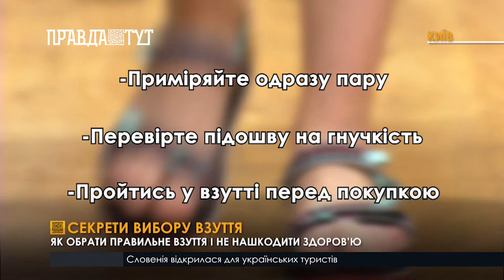Як обрати правильне і якісне взуття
Кожен сезон ми шукаємо ідеальну пару взуття. Неякісне взуття і неправильно підібрані шкарпетки можуть зашкодити вашому здоров’ю, зокрема, появою мозолів, вростанням нігтів та деформацією кісток. При покупці, потрібно звертати особливу увагу на комфорт, матеріал та підошву, також, не слід забувати про анатомічні особливості ваших ніжок. Про те, як вибирати і приміряти взуття у літню пору, розкаже Наталя Макогон.